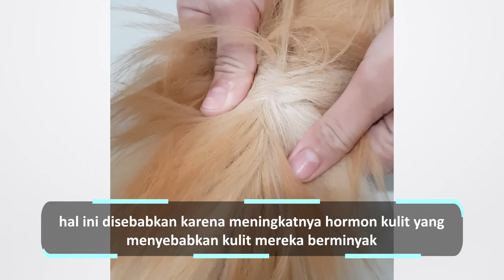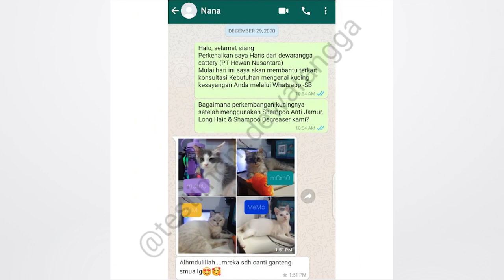VIRAL!!! Cara Atasi Bulu Rontok pada Kucing Paling Ampuh di 2022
konsul gratis dengan tim dokter hewan di WA: 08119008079